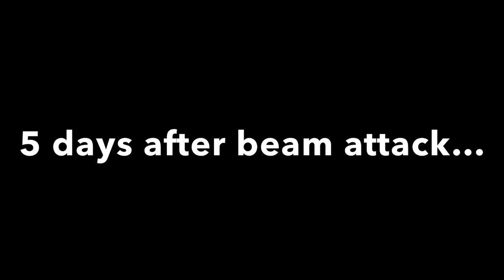My Animated Beam Attack Trilogy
Nearly a week
4 recognizable characters
FlipaClip

That makes 3 beam attacks